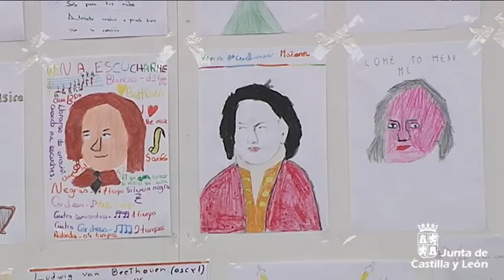Programa especial para la clausura del 25 aniversario de la OSCYL